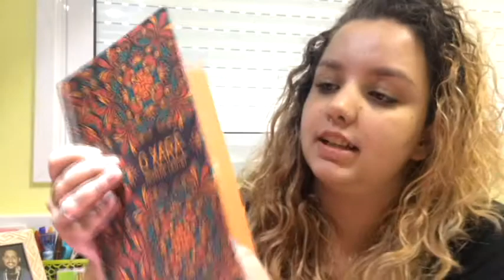Resenha #1 O xará, de Jhumpa Lahiri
'O xará' é o livro de fevereiro que eu recebi na Tag - Experiências Literárias.

use o cupom: BARSZMDN
(o cupom dará 35 reais pra você e pra mim na lojinha da TAG)
OU